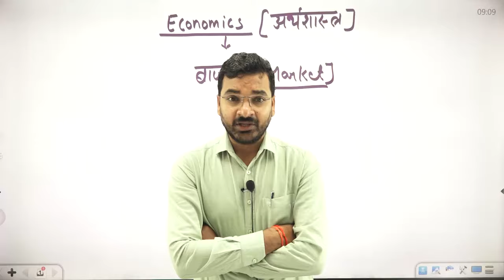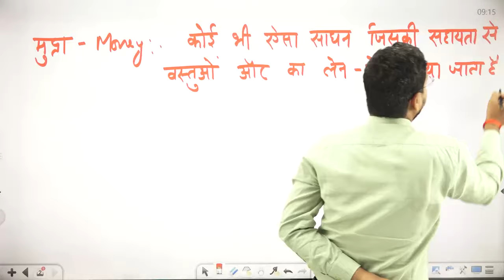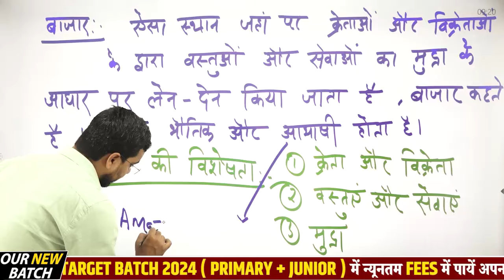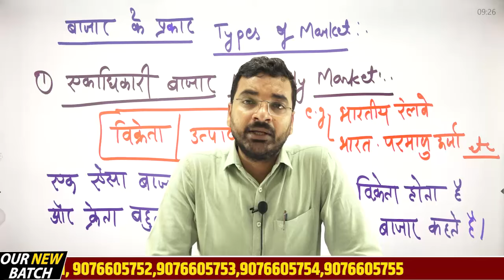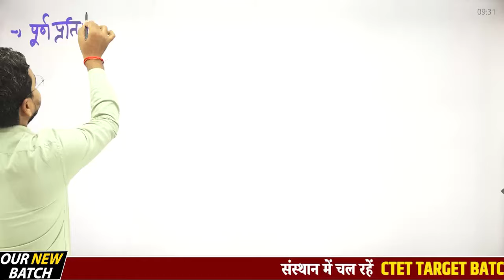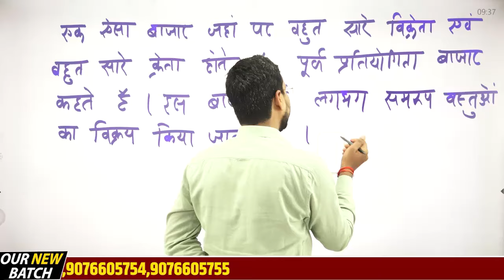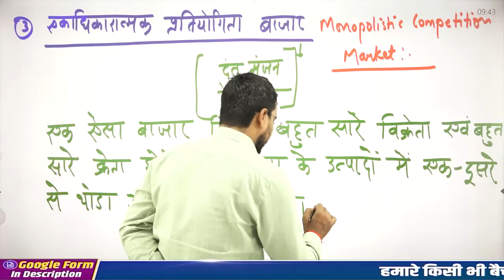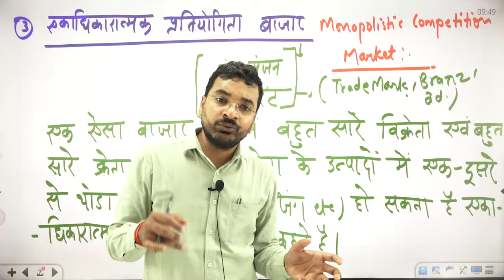CTET Exam 2024 || Economics || बाज़ार (Market) || Targeton Sudhanshu Sir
CTET Exam 2024 || Economics || बाज़ार (Market) || Targeton Sudhanshu Sir#ctetexam2024||economics||बाज़ार(market)||targetonsudhanshusir
CTET बैच से संबंधित हमारे फ्री टेलीग्राम चैनल को नीचे दिए गए लिंक से अवश्य Join कर लें, ताकि महत्वपूर्ण जानकारियाँ आपको त्वरित रूप से प्राप्त हो सकें👇👇👇
हमारे CTET- 2024 बैच में प्रवेश प्राप्त करने के लिए आप हमें  Entry CTET लिख कर इस नंबर पर 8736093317 पर WhatsApp करें।